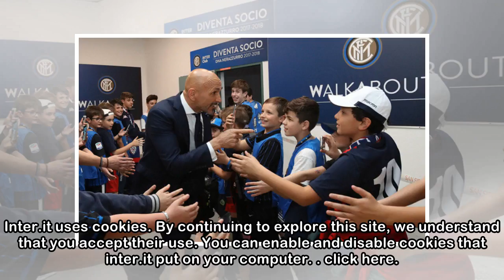Inter vs. Cagliari: Junior Inter Club members the stars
Inter.it uses cookies. By continuing to explore this site, we understand that you accept their use. You can enable and disable cookies that inter.it put on your computer. click here.